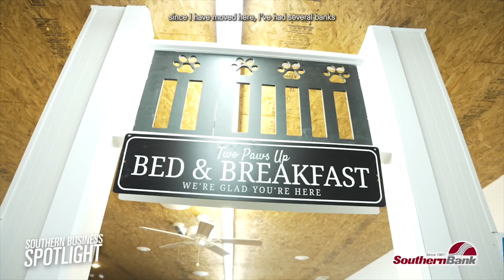Southern Business Spotlight - 2 Paws Up